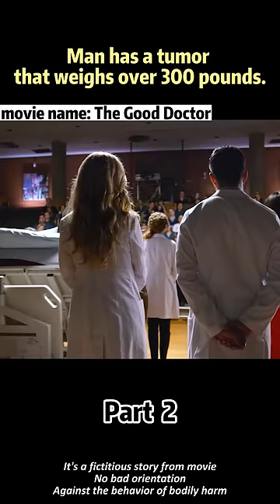Man has a tumor that weighs over 300 pounds.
This drama is adapted from a Korean TV series of the same name. It tells the story of a young surgical resident, Shaun, who has savant syndrome (an exceptional ability in a particular area, often in arts or academia, that exceeds what is considered normal; approximately 10% of people with autism have this syndrome) joining a prestigious hospital, San Jose St. Bonaventure. This raises the question for everyone: can a doctor who cannot establish relationships with ordinary people really treat patients?

movie name: The Good Doctor